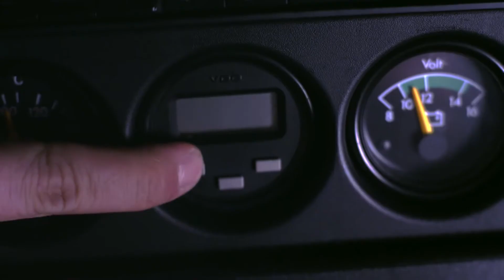Mercedes-Benz 190 E 2 5 16 EVO 2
Release the beast! De Mercedes-Benz 190 E 2.5-16 EVO 2 is klaar voor actie. Het gebrul van deze legale straatracer uit de vroege jaren 90 houdt je bij de les.

► Interesse in een klassieke Mercedes-Benz? Kijk dan eens op